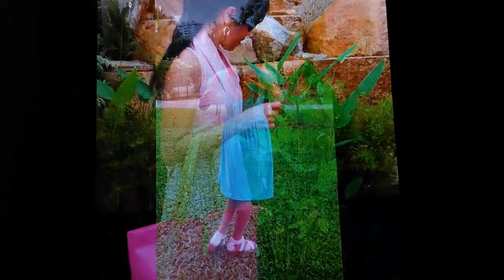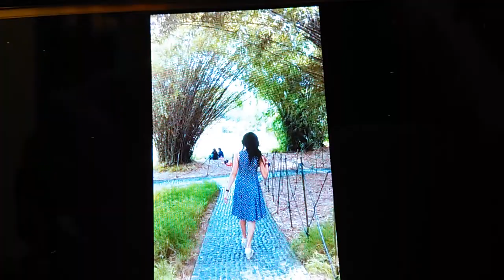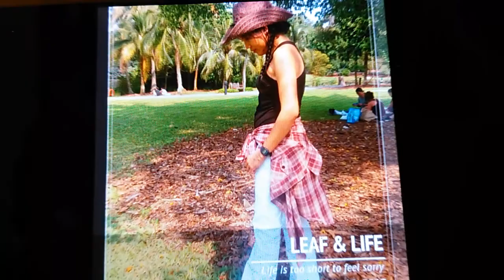Jean....where you going through :)